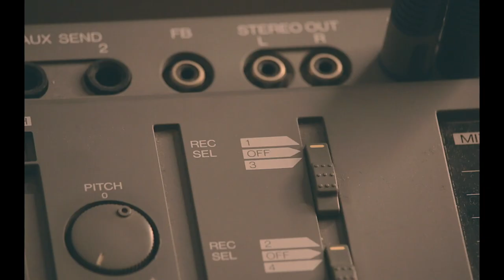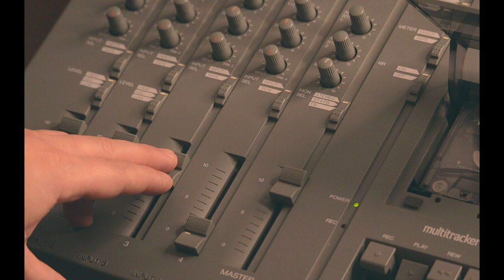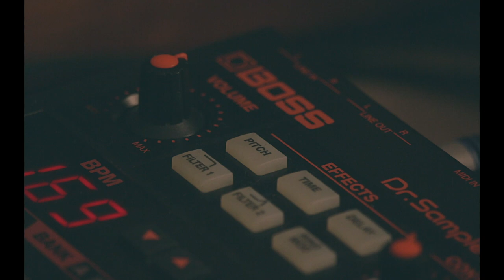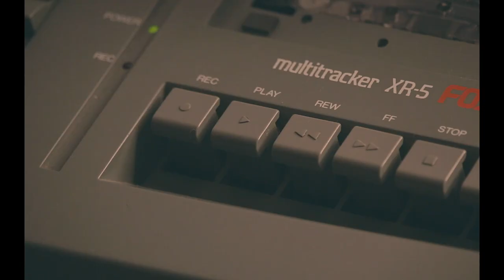Using a 1 Bar Tape Loop to make a beat with the Sp 202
In studio sessions are available. Be with me in person in my studio and see how I put everything together. This is a great opportunity to understand how I craft my sound. Book a whole day with me and also have access to my records and gear in the studio.